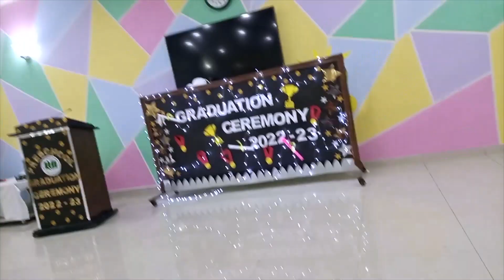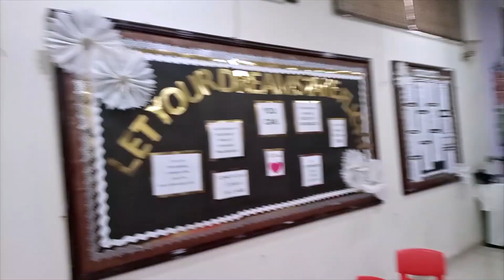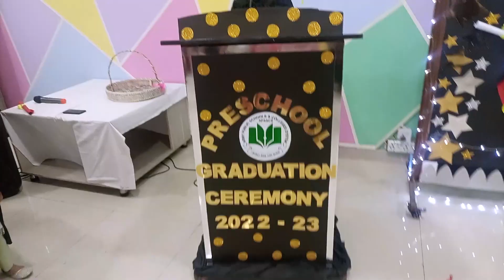Shanaya's Graduation Ceremony EYES 1 Red Playgroup 2023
We want to make her childhood really memorable for her and soon a time's gonna come, when she will start recording videos on her own and she will manage her YouTube channel. Share her videos as much as you can, help her become the number 1 Kid YouTuber of the world.